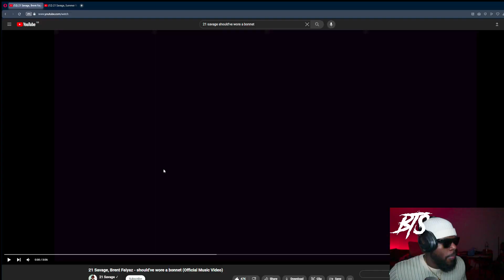21 Savage, Brent Faiyaz - should've wore a bonnet Reaction| Bryce BTS Reacts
Skip to 7:47 for No Commentary.

Instagram @Bryce.btsfamo  | For Image Consulting |

NOW to purchase our amazing all organic 3 in 1 rolling papers. Pluto Rolling Papers Baby!!!

Alhamdulillah | Love